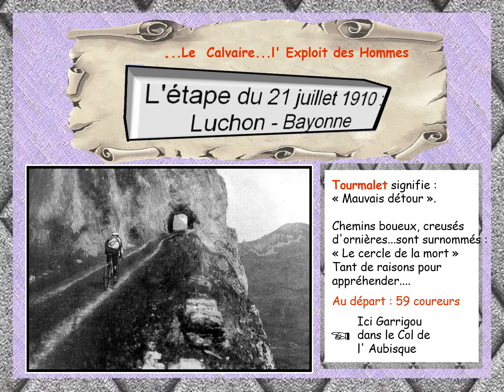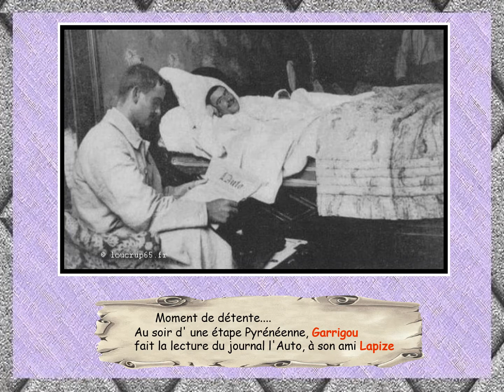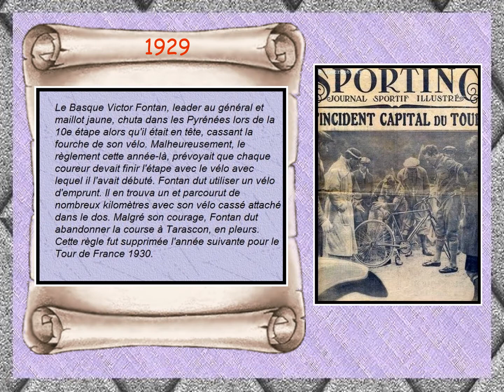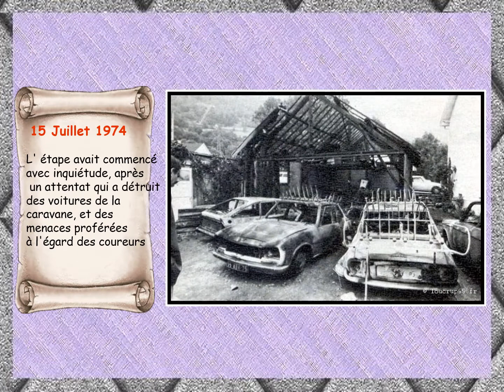Tour de France 1910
un tour de France dans la douleur